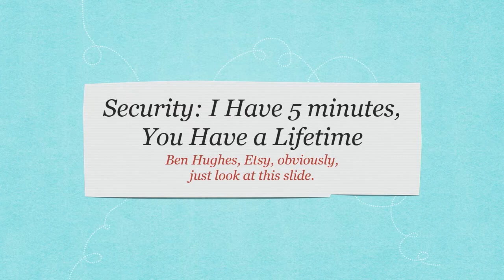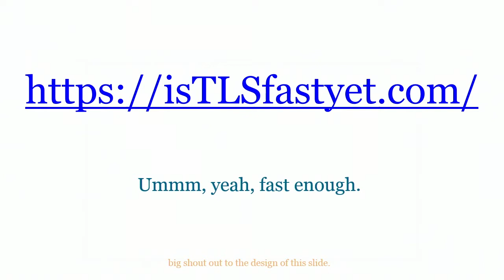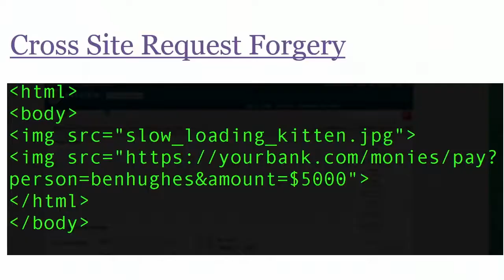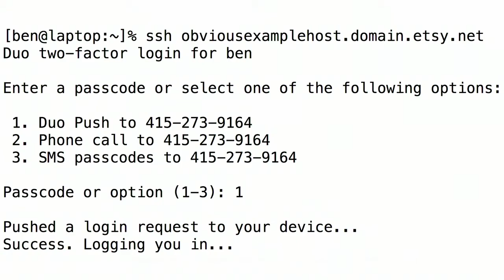Ben Hughes' Ignite talk, "Security: I Have 5 minutes..." - Velocity Santa Clara 2014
Ben Hughes' (Etsy) Ignite talk, "Security: I Have 5 minutes, You Have a Lifetime", at Velocity Santa Clara 2014. Ben discusses the importance of security, why he recommends SSL, and more.